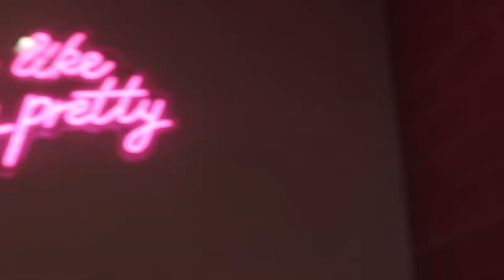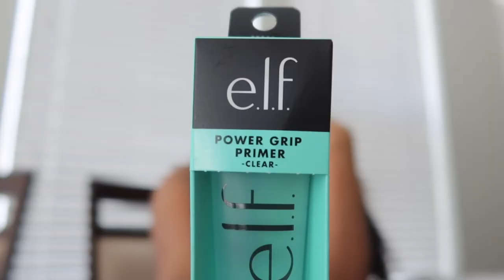come with me to get my nails done + target haul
hello babes , hope you guys enjoy my video!

& turn your post notifications on to get notified every time I upload a new video!